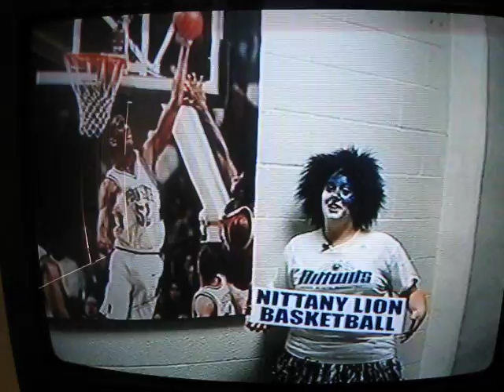My 2006 ESPN Miss Bracket Contest Video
Made this video in 2006 when ESPN held a contest for the nation's biggest college basketball fan..and i won :)